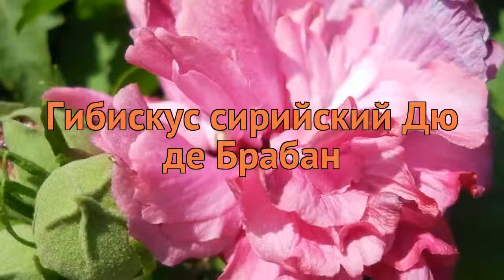Гибискус сирийский Дю де Брабан (dyu de braban) 🌿 обзор: как сажать, саженцы гибискуса Дю де Брабан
Если Вы хотите купить 🏬 и посадить 📥 гибискус сирийский Дю де Брабан (dyu de braban dyu de braban) у себя, то заходите на Узнайте об особенностях сорта, смотрите полное описание характеристик растения гибискус сирийский Дю де Брабан, научитесь сажать и ухаживать если Вы еще этого не делали. Читайте также отзывы 👍 других покупателей о растении сирийский гибискус Дю де Брабан.
Саженцы гибискуса сирийского Дю де Брабан с доставкой 🚚 до пункта самовывоза, или прямо до Вашей двери по России, Белоруссии, Казахстану, Узбекистану. Также возможна доставка Почтой России семян, луковиц и растений с открытой корневой системой (ОКС). По Москве и Московской области доставим собственной курьерской службой 💪. Возможна оплата банковской картой 💳, по квитанции Сбербанка 📄, наличными 💵 курьеру. Заказывайте!
Это видео 🎥 с полным обзором гибискуса сирийского Дю де Брабан (dyu de braban dyu de braban). Из него Вы узнаете о размерах, окраске, местах и особенностях выращивания, про декоративные или урожайные характеристики гибискуса сирийского Дю де Брабан.
Саженцы Гибискуса сирийского Дю де Брабан (Dyu de Braban) — это яркие оригинальные акценты для сада и цветника. Сорт представлен многолетними кустами, которые могут достигать до 2—3 метров в высоту. Они предпочитают мягкий, хорошо дренированный грунт, богатый питательными веществами. Кроме того, растения можно высаживать на хорошо освещенных участках, не боясь попадания прямых солнечных лучей. Особое украшение гибискуса — это его цветы. Период цветения продолжается с июля по октябрь, до наступления заморозков. Соцветия сорта Дю де Брабан крупные, до 14 сантиметров в диаметре, яркие и ароматные. Их лепестки махровые, окрашены в пурпурный оттенок. Растения отлично смотрятся как в отдельных, так и в комплексных посадках.
Гибискус сирийский Дю де Брабан это многолетнее растение высотой 300 сантиметров.
Кустарник лучше всего подходит для одиночных посадок, групповых посадок и может достигать до 6 сантиметров в диаметре.
Гибискус прекрасно используется подавляющим числом садоводов во всем мире для дренированных богатых почв.
По типу ствола Гибискус сирийский Дю де Брабан можно отнести к группе кустарники.
Тип роста этого симпатичного растения - среднерослый.
Расцветает Гибискус сирийский Дю де Брабан в месяц июль, август, сентябрь, октябрь.
Цветок окрашен в красный, пурпурный цвет.
Весенний окрас листочков зеленый, летом цвет листьев зеленый, осенью цвет листьев зеленый.
Обратите внимание, что Гибискус сирийский Дю де Брабан - самоопыляемый, обоеполый сорт.
Заходите, саженцы гибискуса Дю де Брабан ждут Вас!